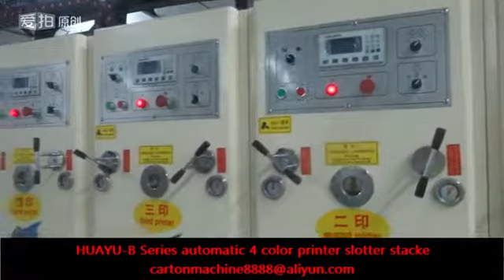HUAYU-B series 1426 automatic 4 color printer slotter stacker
HUAYU-B 1426 series automatic 4 color printer slotter stacker machine